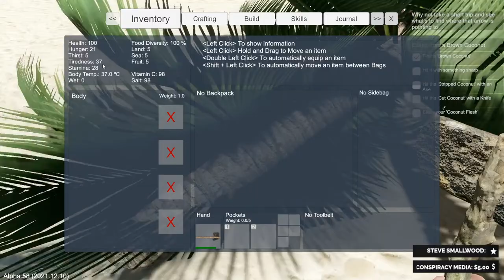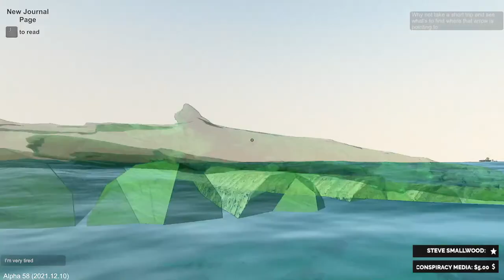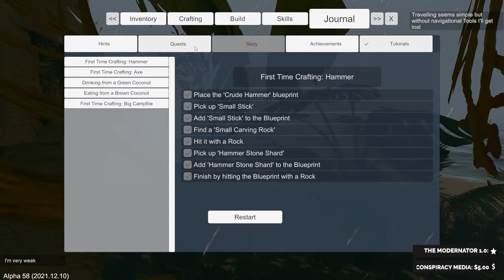The NEXT STRANDED DEEP? ESCAPE THE PACIFIC GAMEPLAY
ESCAPE THE PACIFIC GAMEPLAY a new look at an old idea. Escape the Pacific looks to be the newest version of a stranded deep type game but is it? Let's find out, take a look along with us at some escape the pacific gameplay and find out.

LIVE Stream
Friday 6pm EST
Saturday 12 NOON EST
Sunday 12 NOON EST

Q: Stranded deep is boring and dead! Why are you still playing it?
A: I like it, and there are plenty of people on this channel that still do.

Q: Do you know (YouTuber Name)?
OR: You should play with (YouTuber Name)!
A: I work a full time job and put well over 40 hours into the channel. A co-op would take a lot of scheduling for both myself and the other (YouTuber name)